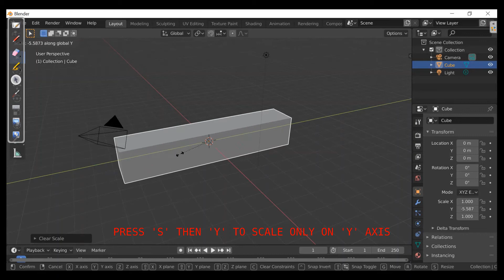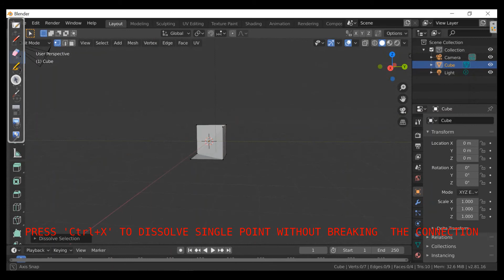Blender 2.81 for beginners-Using shortcuts for Delete, Grab, Rotate and Scale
This video is for absolute beginners on how to start using Blender 2.81. To save a lot of time it is good to use shortcuts. In this video the instructions given in captions for easy understanding.